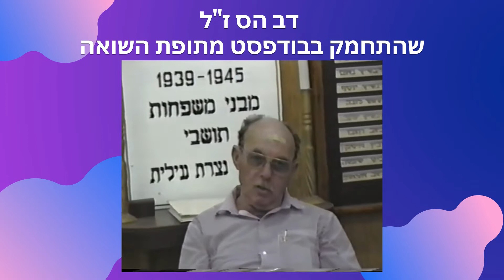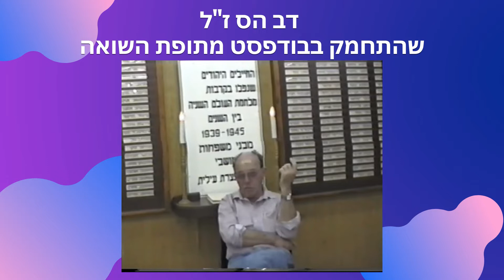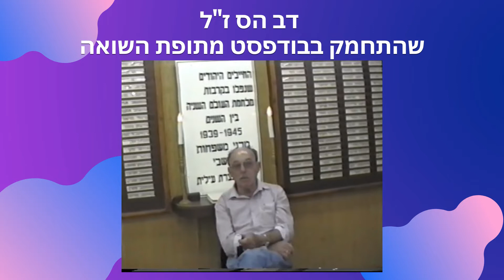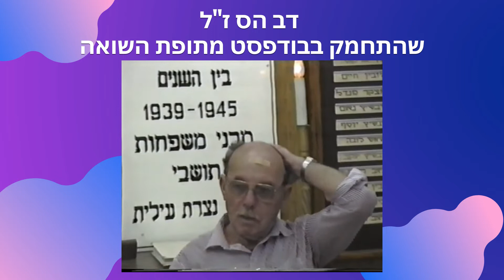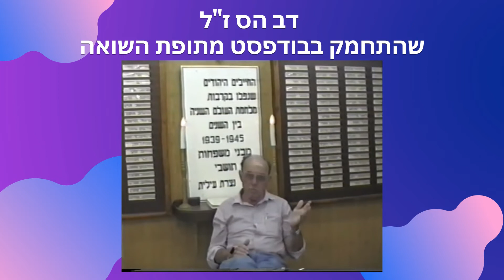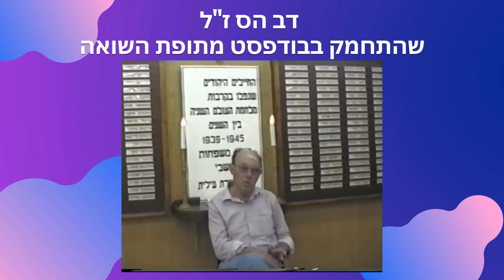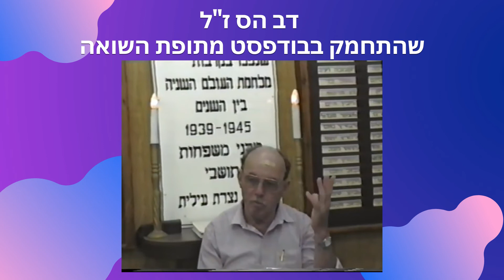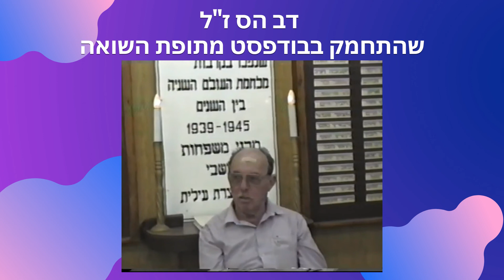דב הס זל שהתחמק בבודפסט מתופת השואה